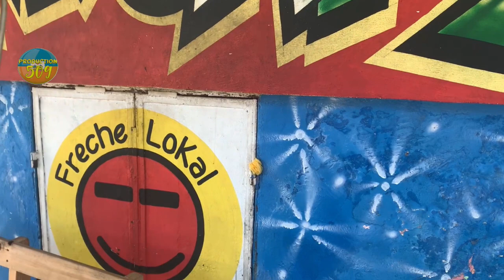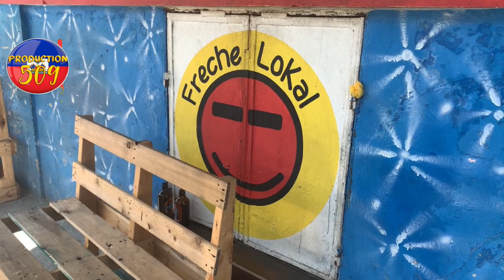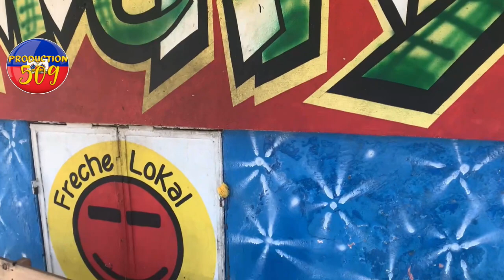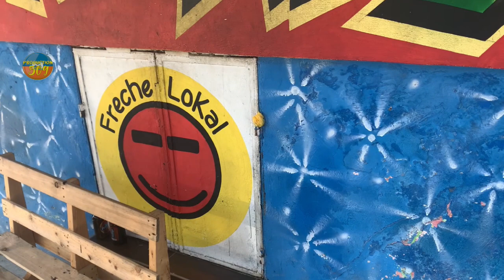bandi fann filè 3 polisye ak yon jèn gason nan site okay epi yo ale ak kadav yo fanmiy ak dlo nan je